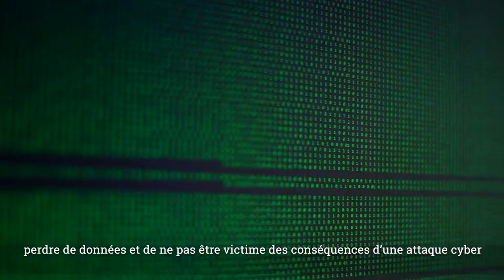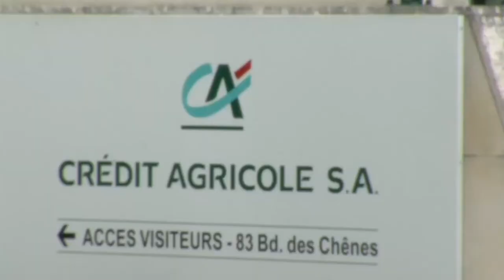OXIBOX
La start-up innovante Oxibox a créé une gamme complète de solutions de sauvegarde des données.